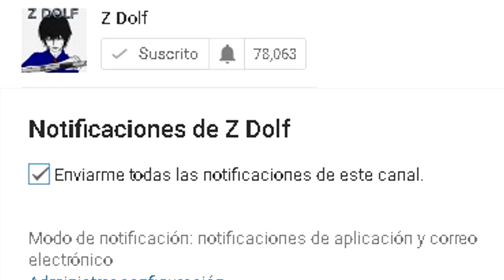¿Que hubiera pasado si Kara Zor-El (Supergirl) aterrizaba en Dragon Ball? - Teoría (Parte 3)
Aquí la tercera parte del crossover entre DB y Supergirl New 52, partiendo de la saga Buu hasta DBS :D